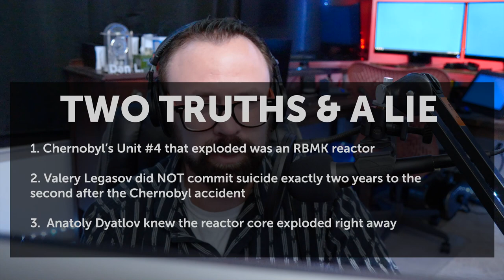History and Hollywood: Chernobyl Part 1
HBO's Chernobyl miniseries tells the story of the worst nuclear disaster in history. Today, we'll be looking at the first episode in the miniseries called 1:23:45.